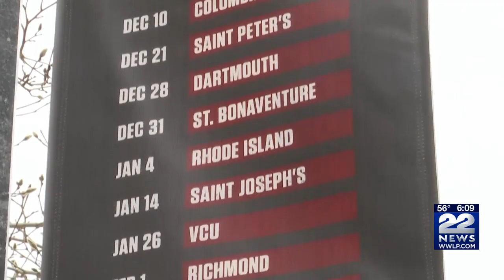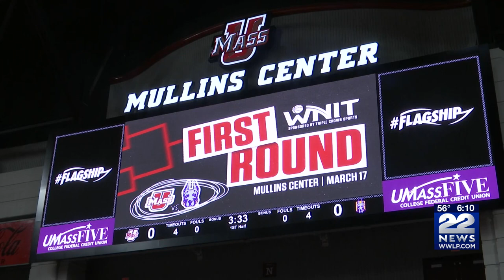UMass Minutewomen host WNIT against Albany Great Danes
The UMass Minutewomen have put together a season of historic success and will host a postseason game on campus Friday with a school record on the line.